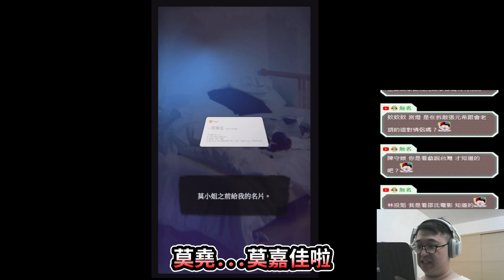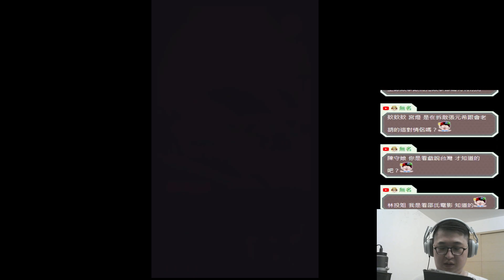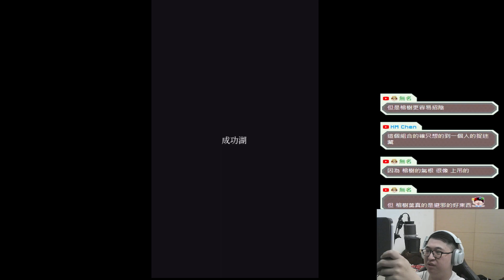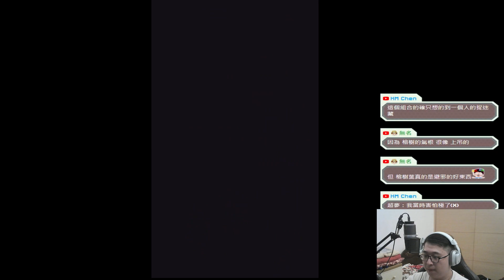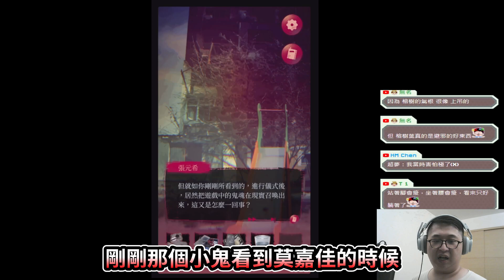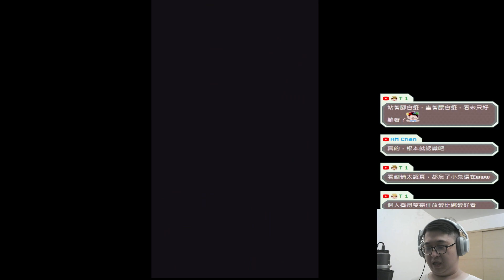[女鬼橋2怨鬼樓mobile]#005 一個人的鬼抓人｜莫嘉佳的陰謀(全字幕)【翔龍】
被迫來玩一個人的鬼抓人，意外的發現莫嘉佳隱瞞的事情...
❖遊戲名稱：女鬼橋2：怨鬼樓Mobile
❖作者官網：
IOS